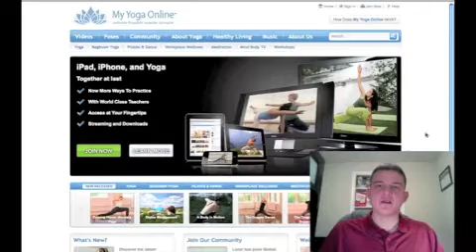How to Start Using Yoga to Improve Your Health - Kreg Weiss Video Interview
Kreg Weiss of My Yoga Online shares his experience as a personal trainer and certified Hatha Yoga instructor to highlight the many health benefits of yoga and how to get started using yoga for improved fitness in this exclusive video interview.

You'll discover:

- At its most basic level, "what is yoga?" and what it entails.
- Why super-busy people should care about yoga.
- The physical AND mental benefits of yoga.
- How yoga will help you lose weight.
- How yoga is far more accessible than you may think.
- Why it's a great addition to your fitness program whether you're a man or a woman.

Don't miss this expert fitness advice along with exclusive tips and strategies from 11 other fitness professionals! Click the link below for access to the entire Quick Fit Formula video interview series: